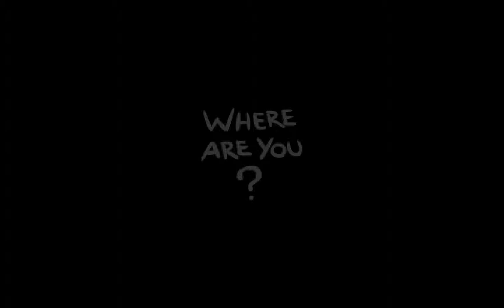The Binding of Isaac: Rebirth #7